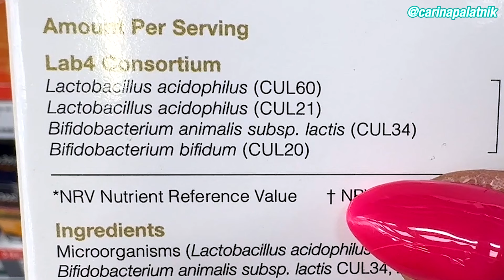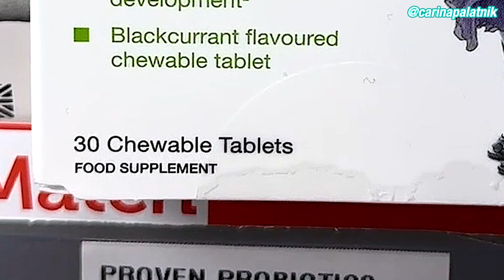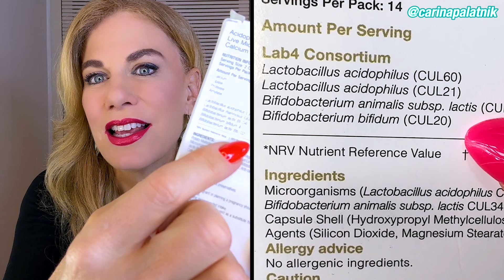MELHOR PROBIOTICO: COMO ESCOLHER A MELHOR CEPA PROBIOTICA para VOCE | CARINA PALATNIK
Você sabia que nosso intestino é praticamente um segundo cérebro? 🧠 Sim, ele influencia nosso humor, energia, digestão e até a imunidade!

E é aí que os probióticos entram: essas bactérias do bem ajudam a manter nosso sistema em equilíbrio e fazem uma diferença enorme na saúde. Mas você sabe como escolher o probiótico certo para você? 🤔

Vamos descomplicar tudo sobre probióticos, explicando o que cada cepa faz e como saber qual delas pode ser mais indicada para o seu caso...

Com tantas opções no mercado, é fácil se perder entre embalagens chamativas e nomes complicados, mas vou mostrar como identificar o probiótico que realmente vai te ajudar – sem cair em pegadinhas!

1️⃣ Qual o maior benefício que você espera dos probióticos?
2️⃣ Você sabia que cada tipo de probiótico tem uma função específica?
3️⃣ Qual aspecto da sua saúde você quer melhorar? 🌱

➡️ MELHOR PROBIOTICO:  COMO ESCOLHER A MELHOR CEPA PROBIÓTICA para VOCE | CARINA PALATNIK

00:59 O que são PROBIÓTICOS?
02:01 Diferentes Tipo de PROBIÓTICOS
03:01 Holland & Barrett (Inglaterra)
04:46 PRO-VEN PROBIOTICS